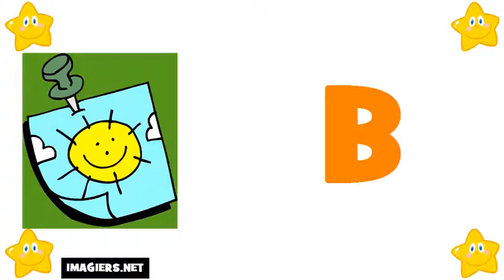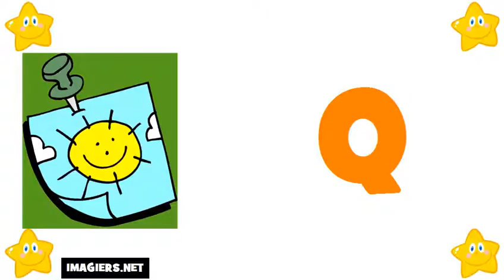Learn The French Alphabet